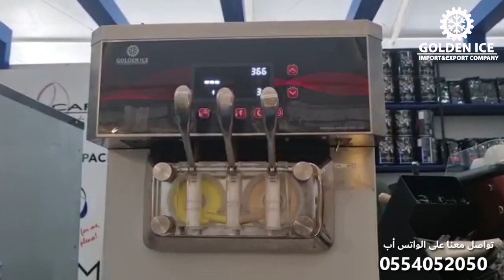شاهد افضل ماكينة ايس كريم لمشروعك الصغير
نعرض لكم افضل ماكينة ايس كريم لمشروعك الصغير متوفرة في جميع فروعنا في السعودية والبحرين ومصر، كذلك هي الماكينة الأنسب إذا كنت أحد أصحاب المشروعات الصغيرة شاهد الفيديو وشاركه مع أصدقائك للتعرف أكثر عليها..
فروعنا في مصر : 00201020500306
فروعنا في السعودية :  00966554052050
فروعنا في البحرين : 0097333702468